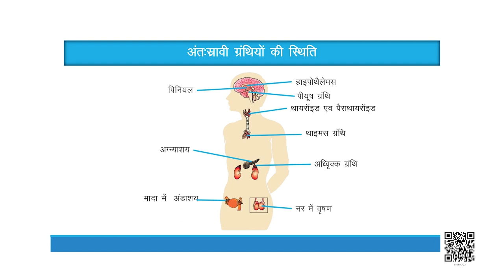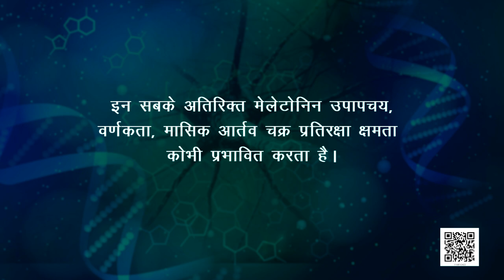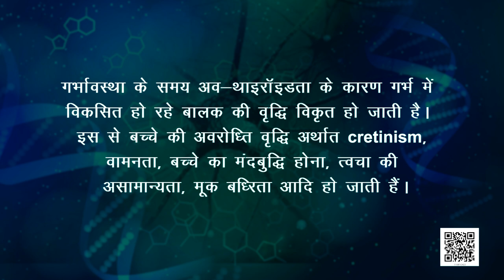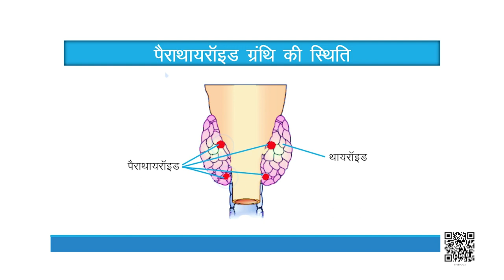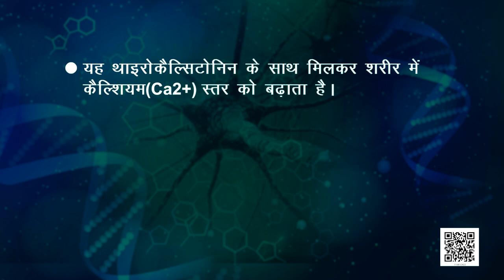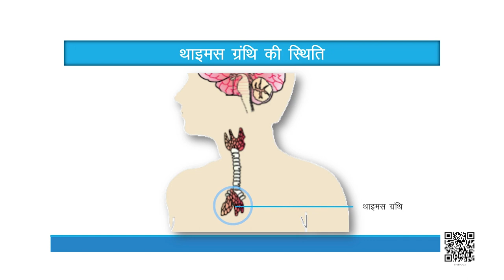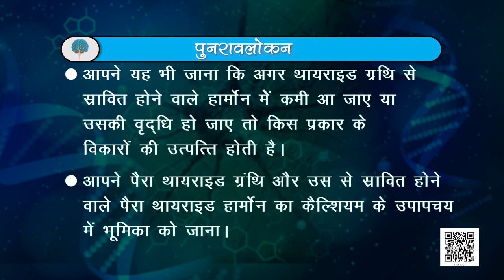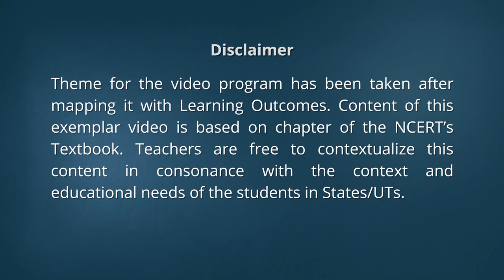कक्षा 11. जीव विज्ञान: पाठ 22. रासायनिक समन्वय तथा एकीकरण (भाग 2)